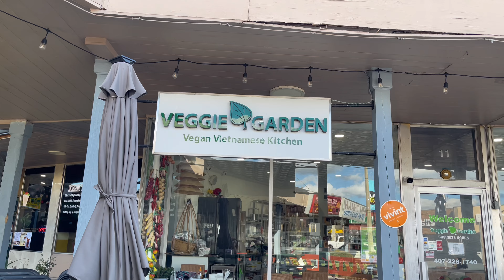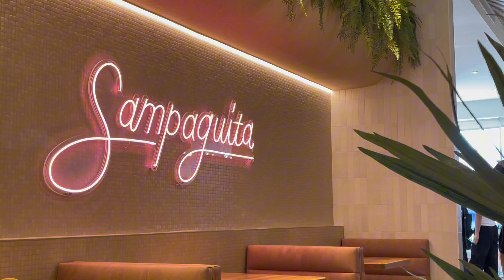spend a few days with me! ikea, shopping, delicious food, baking & more | mini vlog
spend a few days with me! this was some footage from a few months ago ☺️ ikea trip, shopping for a baggu crescent bag and uniqlo t-shirts, orlando eats, crocheting, baking & more!